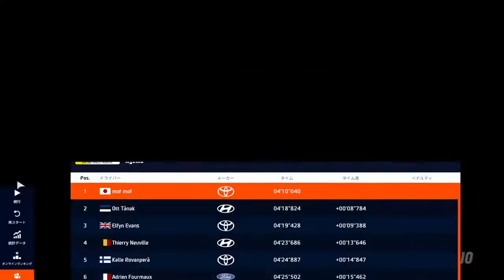【WRC10 攻略】ケニア・キャリアモード・ヤリス Kenya Career Yaris ボンネット視点 bonnet view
Ngema 6km
簡単そうでむずかしい。
路面が大きくうねっている。

Sayabei 7km
後半のくねくねの路面の上下が半端ない。

Kasarani 4km
サーキット系の周回コース
大ジャンプの直後に急カーブのようなトリッキーな部分も多いので
何度か走ってレイヤーを頭にたたきこんでから。

[WRC 10 Strategy] Kenya Career Yaris
Ngema 6km
It seems easy but difficult.
The road surface is very undulating.

Sayabei 7km
The top and bottom of the winding road surface in the

Kasarani 4km
Circuit-based circuit course
Because there are many tricky parts like sharp curves immediately after a big jump
After running a few times and hitting the layer in my head.